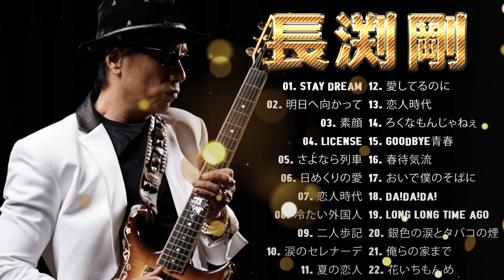長渕 剛 スーパーフライ 【作業用BGM】 長渕 剛 スーパーフライ【良曲ベスト集】高音質 長渕 剛 スーパーフライ サビメドレー 22曲 Vol.21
01. STAY DREAM
02. 明日へ向かって
03. 素顔
04. LICENSE
05. さよなら列車
06. 日めくりの愛
07. 恋人時代
08. 冷たい外国人
09. 二人歩記
10. 涙のセレナーデ
11. 夏の恋人
12. 愛してるのに
13. 恋人時代
14. ろくなもんじゃねぇ
15. GOODBYE青春
16. 春待気流
17. おいで僕のそばに
18. Da!Da!Da!
19. LONG LONG TIME AGO
20. 銀色の涙とタバコの煙
21. 俺らの家まで
22. 花いちもんめ